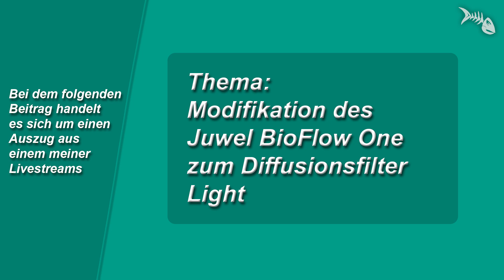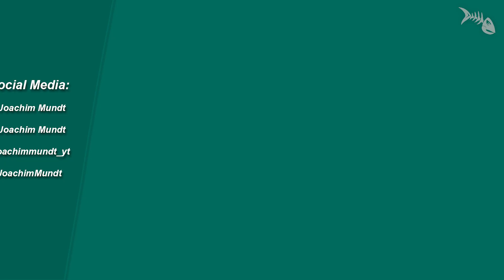Juwel BioFlow One - Modifikation zum Diffusionsfilter Light.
Juwel BioFlow One - Modifikation zum Diffusionsfilter Light. Livestream-Auszug.